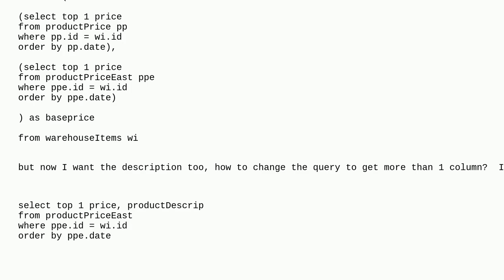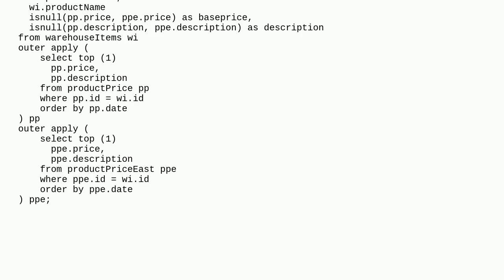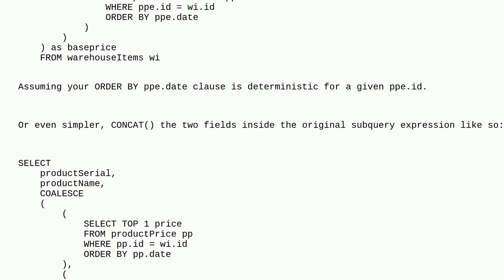Dba: coalesce more than 1 column in sql server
coalesce more than 1 column in sql server

A special thanks goes out to the community

  sql-server coalesce